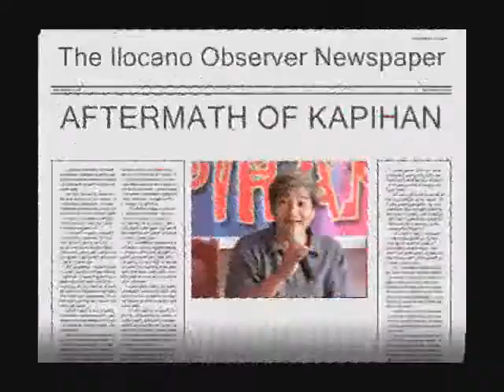Pepeng Aftermath Boom Shak-Alak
This file video intended just to entertain victims of Typhoon Pepeng on October 8 up to October 10, 2009.